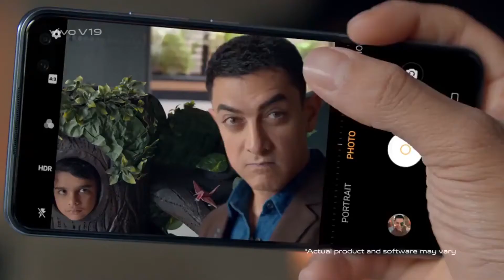18 06 2020 livejharkhand SuperFast